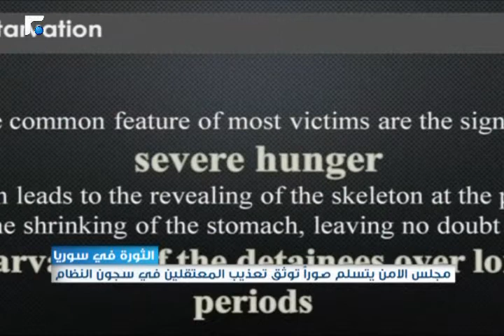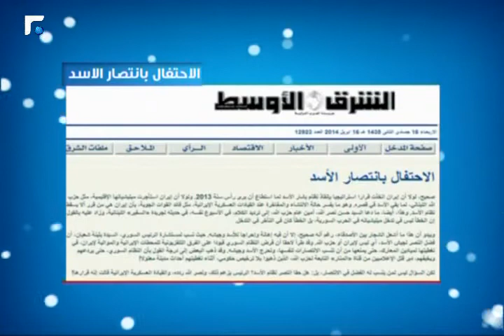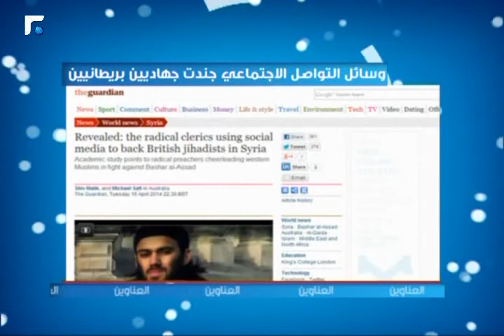سوريا اليوم 16/04/2014